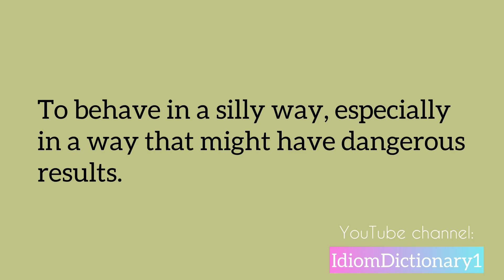“ Fool around “ meaning